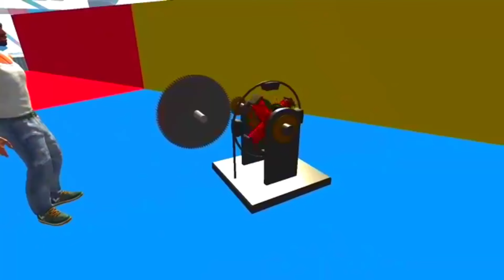The Real Nightmare of Indian Trains 😃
Credit
Clips Credit : harshtatsuya